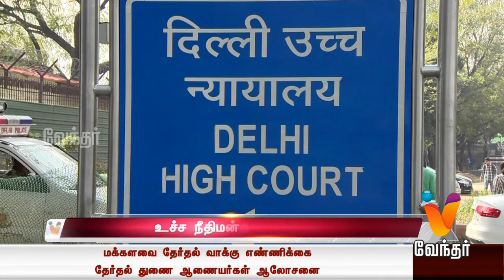News Afternoon 1 pm (15/05/2019) - Part 1